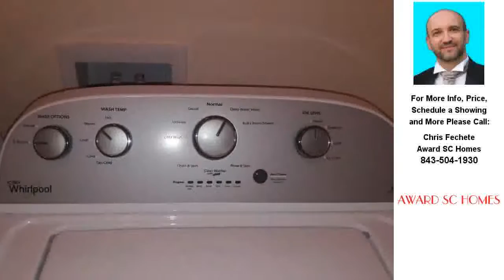213 Cottage Creek Circle, Conway, SC Presented by Chris Fechete.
Contact Chris Fechete for more information.

Come visit this year old sunny Ranch style, open concept, pet and smoke free home just out side down town Historic Conway with its food markets, antique shops, restaurants, recreation center with pool and walking trails. This 3 bed 2 full bath, one walk in shower and other with tub, Upgraded kitchen and bathroom cabinets to die for. Stainless Steal appliances, Under mount sink with poly stone counter top. This home is clean and fresh. Tree lined back yard is ready for your pool. BBQ at sunset on your patio with friendly neighbors. Walk on the beach. Eat fresh fish, shop at the outlets. ...